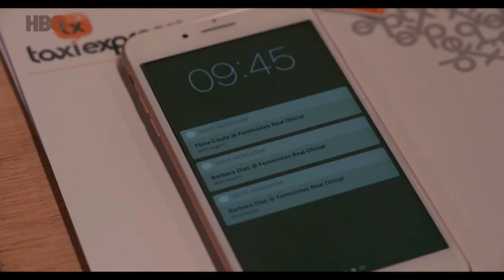Nova Série LGBT Brasileira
Hey, Censuradas! Eu não falei pra vocês quem 2020 estava cheio de novidades LGBT? Pois, é, eu já dei várias dicas de lançamentos deste ano aqui pra vocês, e vou trazer muito mais ao longo das semanas. Então você está esperando o quê? Agora prepara o coração porque as séries de hoje estão demais! Uma delas estréia amanhã e a outra é brasileira, do jeitinho que vocês gostam. Vem comigo!

Apoie meu trabalho:
Bradesco